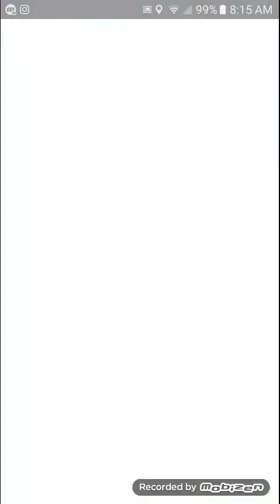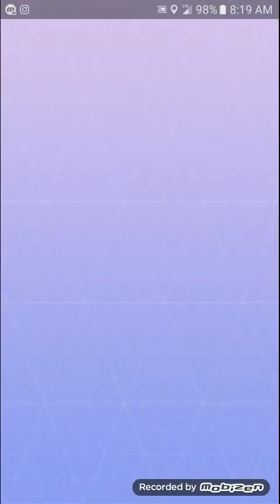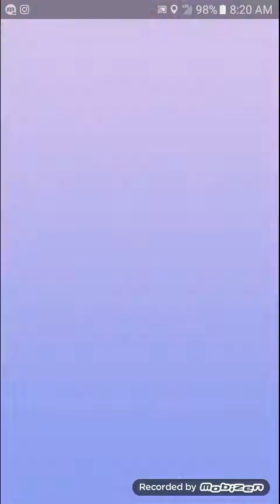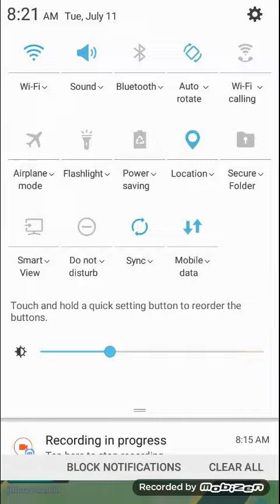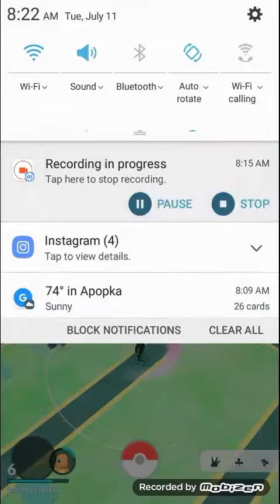Pokemon go adventure 3